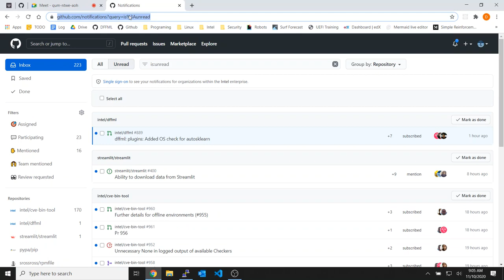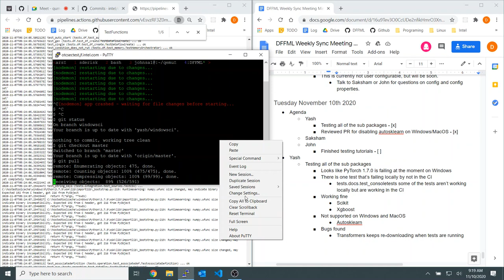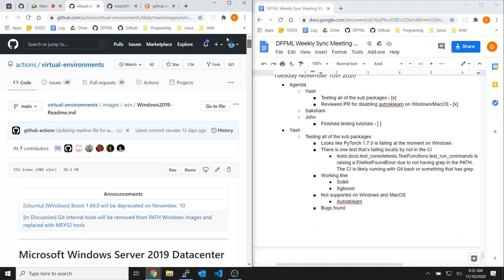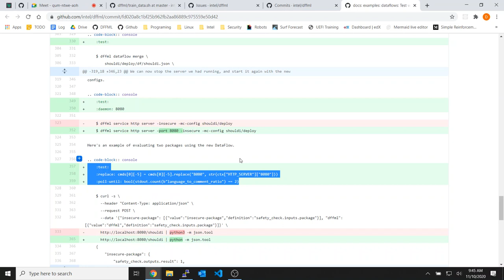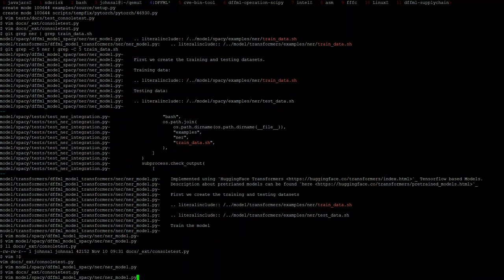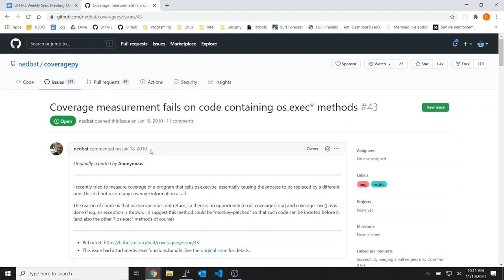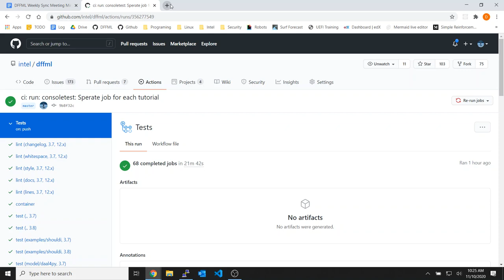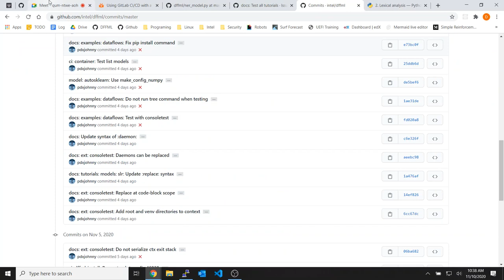Weekly Sync 2020-11-10